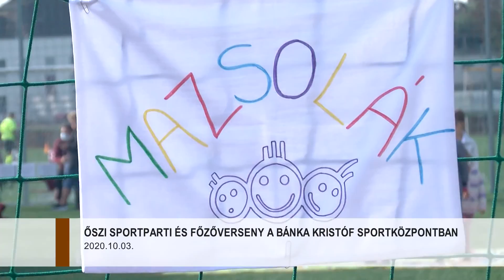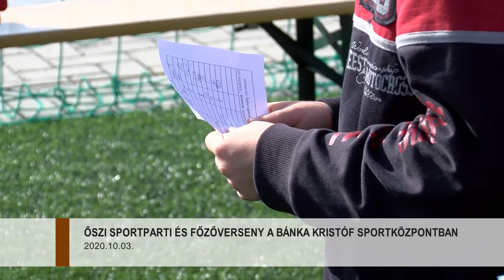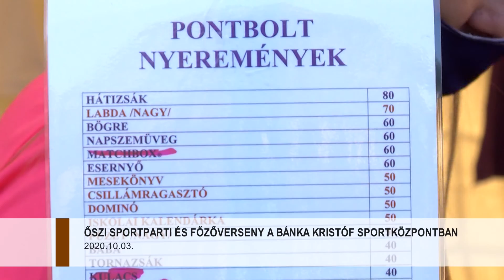Ahogy Történt - Sportparti és főzőverseny Újpesten